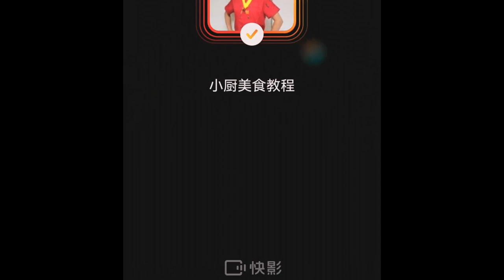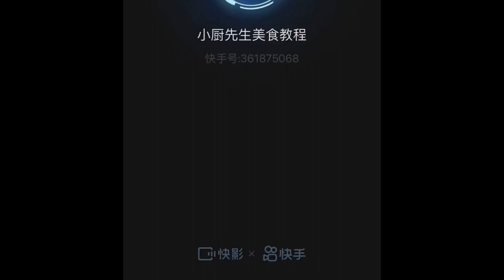食品设计#Bitter melon stuffed meat Foods 4